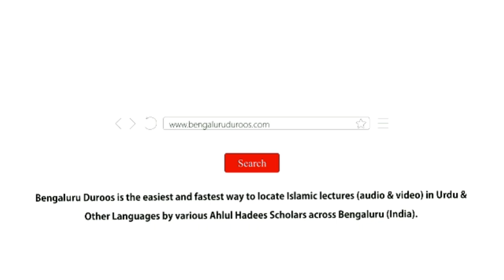Silsila-e Tauheed o Shirk (Ep 28) | Shubhat Ka Izala (Part 4) by Shaykh Hafiz Abdul Haseeb Madani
Topic: Shubhat Ka Izala (Part 4)

٠٠٠٠٠٠٠٠٠٠٠٠٠٠٠٠٠٠٠٠٠٠٠٠٠٠٠٠٠٠٠٠٠٠٠٠٠٠٠٠